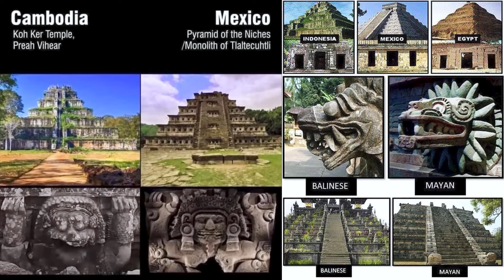ඉන්දුනීසියාවේ අතුරුදහන් ශිෂ්ඨාචාරයේ අභිරහස | Gunung Padang (The Beanbag Podcast E26)